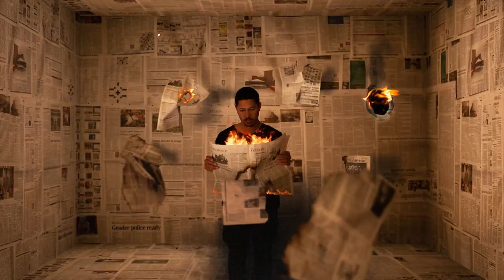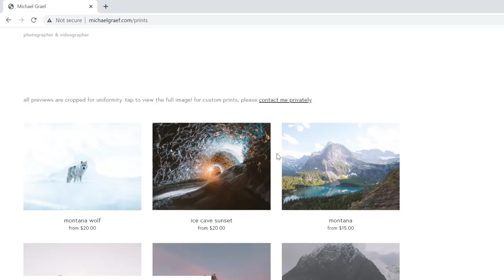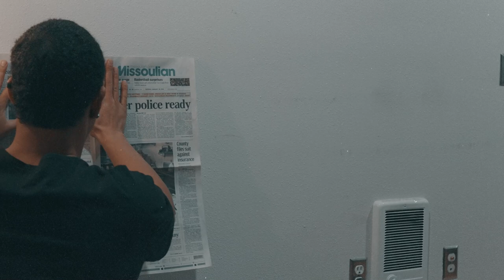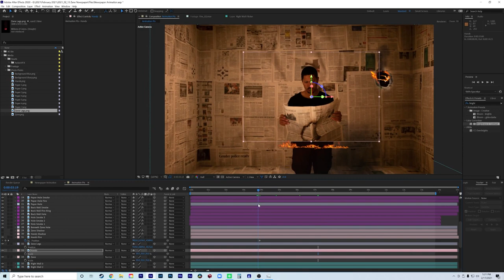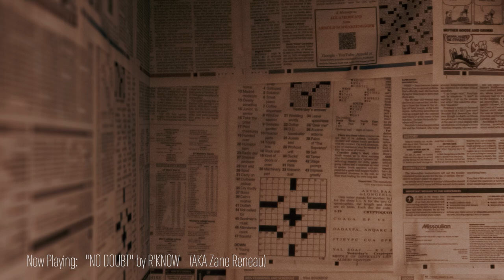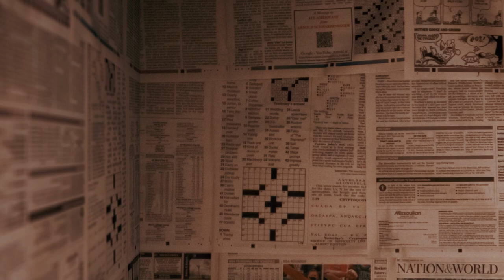Newspaper Fire - VFX - Break Out of Creative Ruts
This is my personal experience with experimentation. For me, I find that creative experimenting leads to new ideas, creative rut-breaking, and often lands you in cool places you'd never expect to be otherwise.

00:00 Introduction
02:19 Ad Break
02:58 Part 1 The Shoot
03:54 Part 2 The Edit
06:08 Kent Johns
07:13 Zane Reneau
08:28 Conclusion

Joining me are my friends Kent Johns and Zane Reneau.

Licensed by Soundstripe and Artlist.
Original songs by Zane Reneau (R'Know)